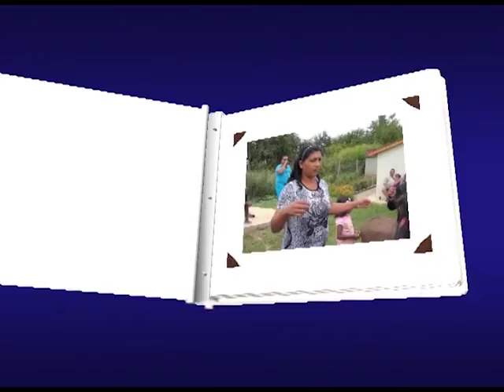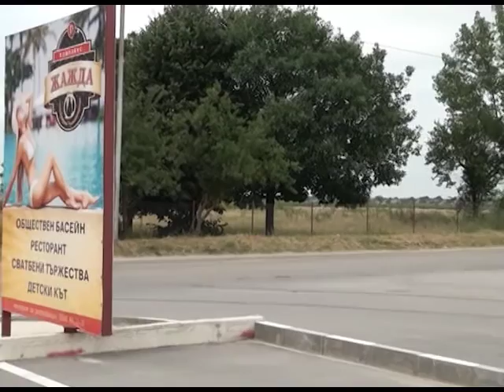Birgul Cengiz POROYNO Jajda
Birgul Cengiz POROYNO